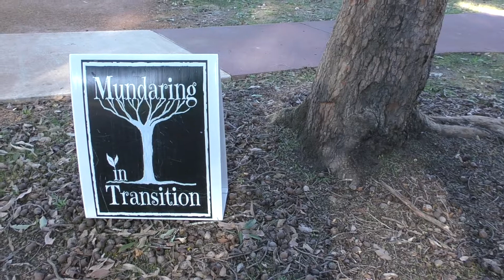" Glen Forrest in Transition" - 2018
The Glen Forrest Transitioning Community meets every third Sunday of the month at the Railway Garden.